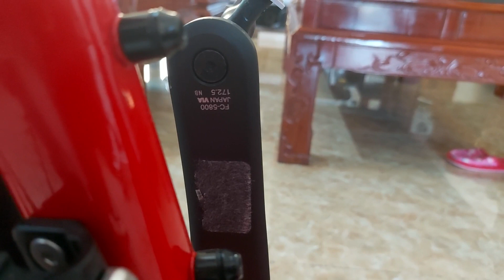đã bán. giant zin đẹp size M 1m70 đến 1m80, lh xe đạp phong tuyền 0936525998 fb và zalo